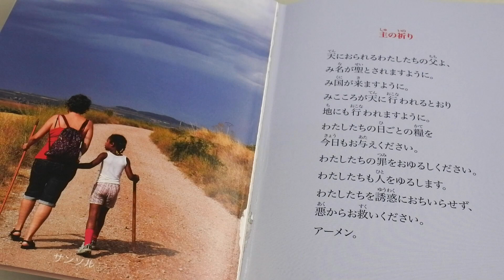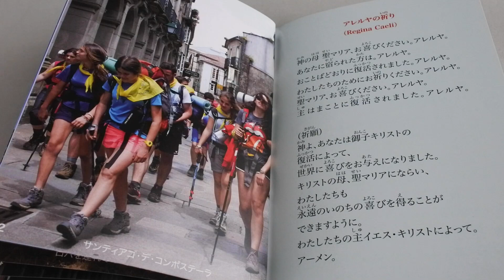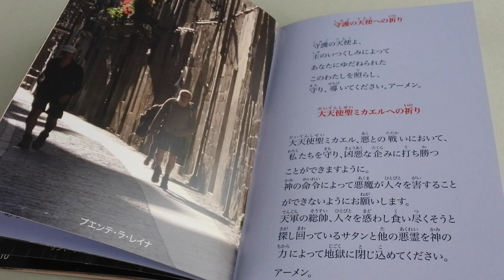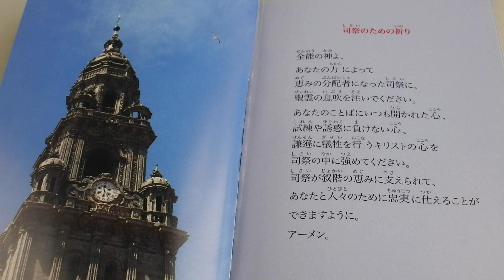伝統的なカトリック教会の祈りをまとめた「わたしたちの祈り」 サンティアゴ巡礼路より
伝統的なカトリック教会の祈りをまとめた「わたしたちの祈り」は、新受洗者やプロテスタントからカトリックへ移られた方、また求道者のみなさんに教会や家庭で、また旅先でも祈りに親しんでいただけるように作成した冊子です。本編の写真は2014年から歩きはじめたサンティアゴ巡礼路で撮影したカットを使用。動画もいっしょに撮影したものを組み合わせました。
B6サイズ、本文64ページ・フルカラー